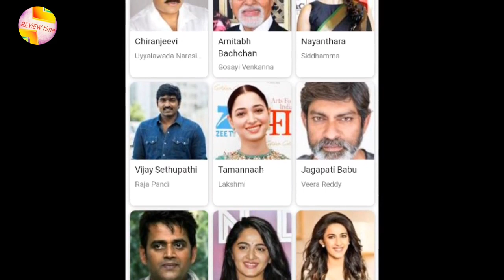sye raa nirsimha reddy movie review in hindi : Chiranjeevi : Amitabh Bachchan : syeraa review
Review time
Review time is the channel where all movies review and reaction  we post
All movies trailer review and web series review and tv shows review everything

Reviewtime is the fastest channel present we give all movies and media info faster than all and all exact

*Software use power director
*Mick of Samsung earphones
*mobile use for editing Samsung

Know about movie universe

Best videos from review time

About video
Sye raa